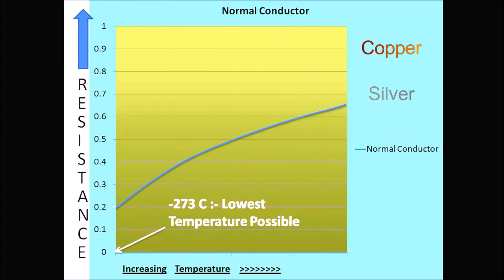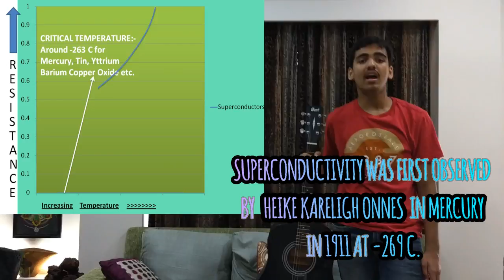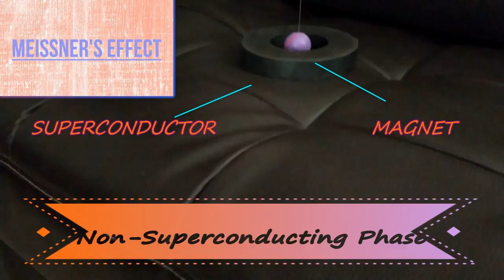Breakthrough Junior Challenge 2018 By Sumedh Rathi on Superconductivity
By Sumedh Rathi from Indore, India
Special thanks to Breakthrough Foundation and Khan Academy to provide me the chance to express myself.
Superconductivity is a state of zero resistance. This idea is pretty radical and hence difficult to digest. I have tried to present it in a simple and effective manner.